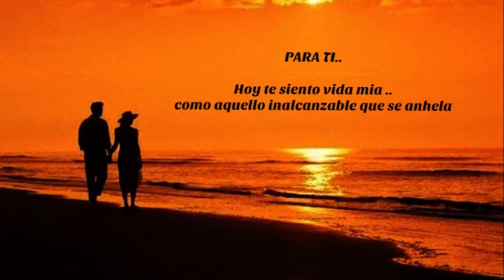"PARA TI" MUGUETT AGUILAR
Video de Muguett Aguilar con la canción "ParaTi" de la autoría de  Freddy Salcedo y acompañada por el conjunto del Maestro Carlos Luna y sus estrellas.